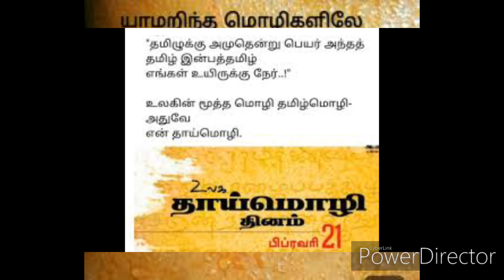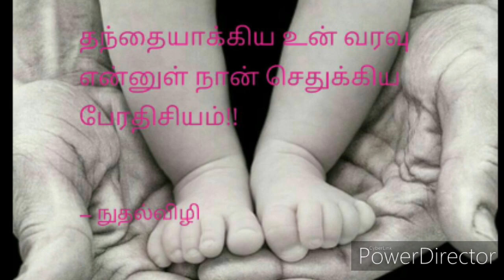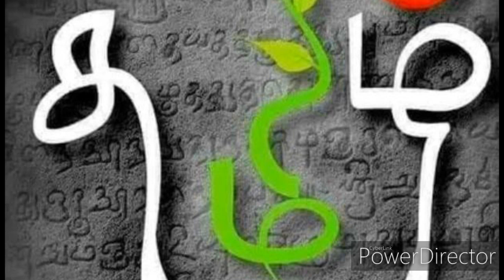உலக தாய் மொழிதினத்தை முன்னிட்டு அரசு மேல் நிலைப்பள்ளி துடுப்பதியில் மொழிதிருவிழா மற்றும் கண்காட்சி20